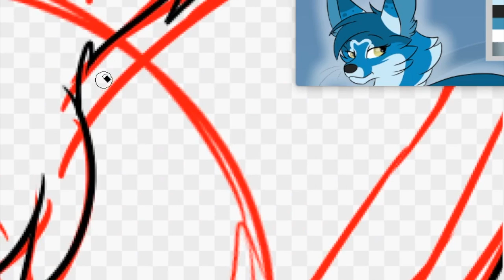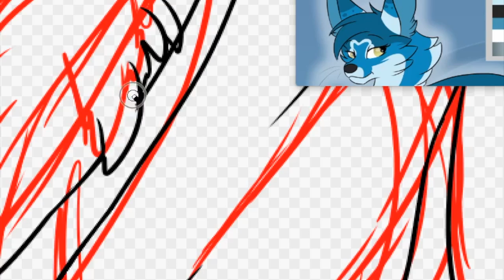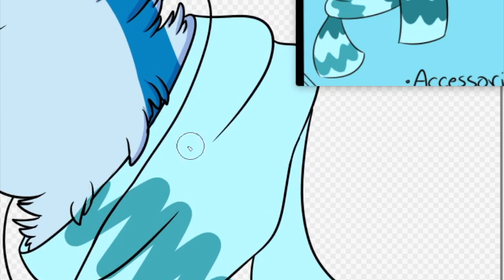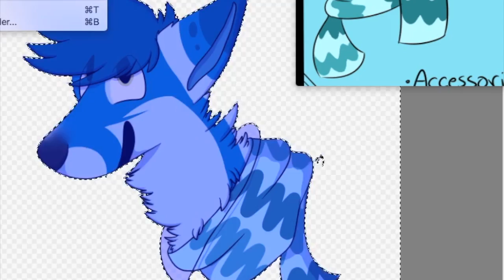.:SPEEDPAINT:. Birthday present for Astori-a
First speedpaint! I'm really happy how it came out! c:
Birthday present for a good friend on DeviantART by the name of Astori-a